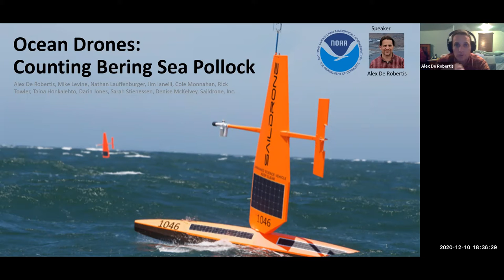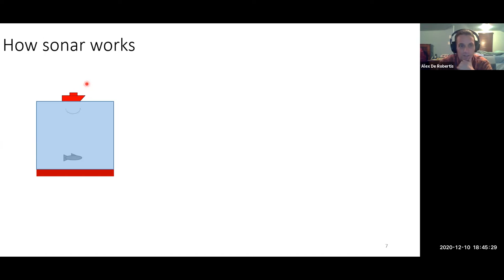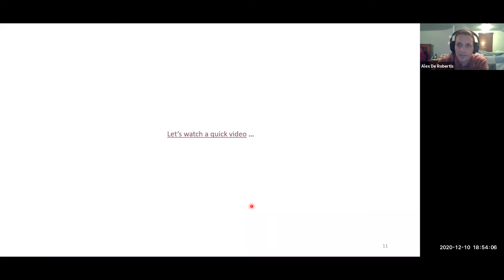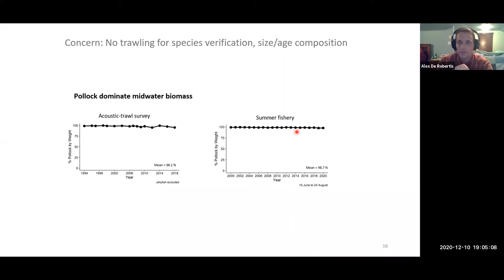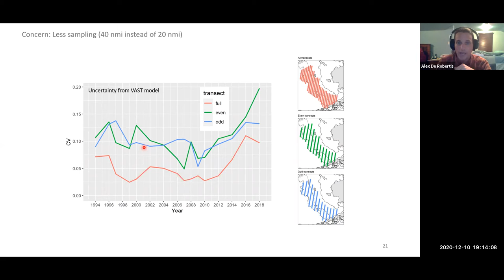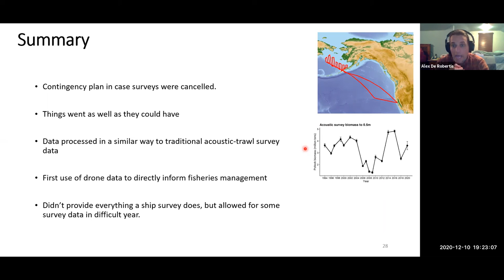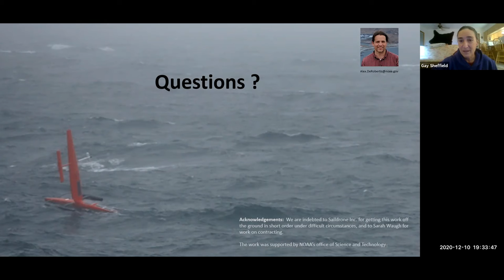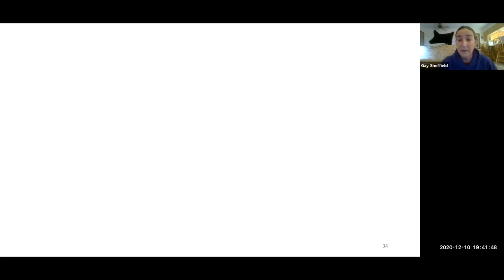Ocean Drones: Counting Bering Sea Pollock - Strait Science December 10, 2020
How do you estimate the population of Bering Sea pollock during a pandemic? Normally, ships are used to estimate abundance and distribution of this enormous fish population. During summer 2020, all survey vessels were canceled. Hear how Alex piloted three ocean drones to help gather information on pollock in the southern Bering Sea. Alex will share how this new drone technology will be used to inform management decisions in this most unusual year.

Alex De Robertis is a fisheries biologist at the Alaska Fisheries Science Center's midwater and Conservation Engineering program.